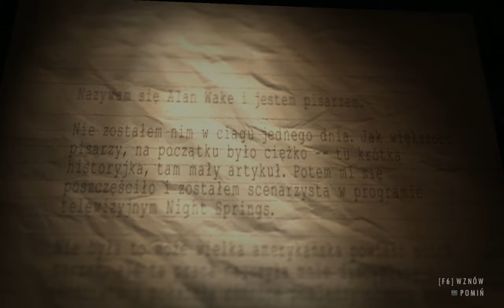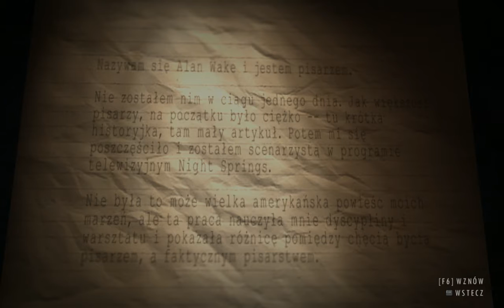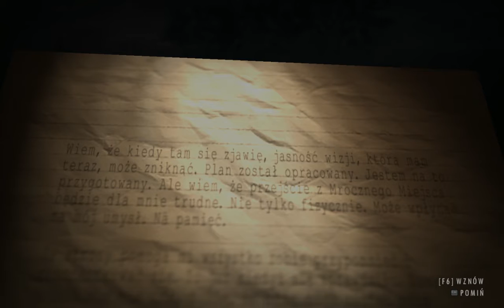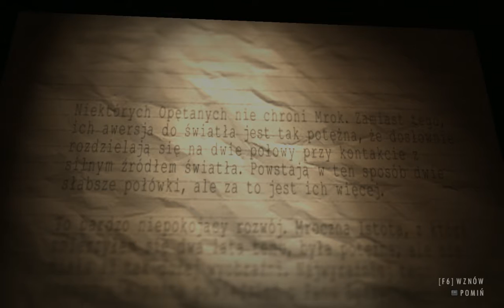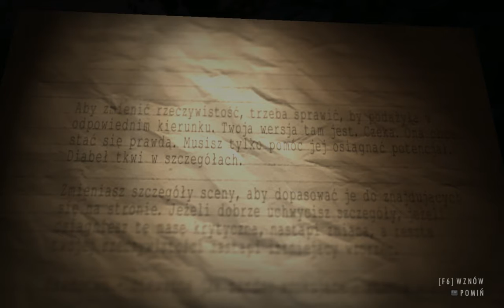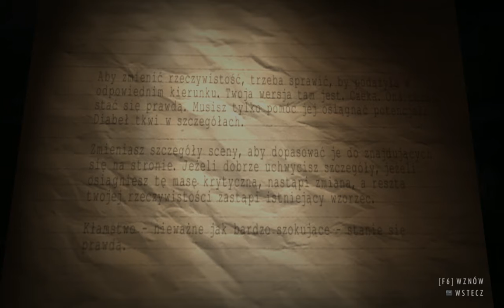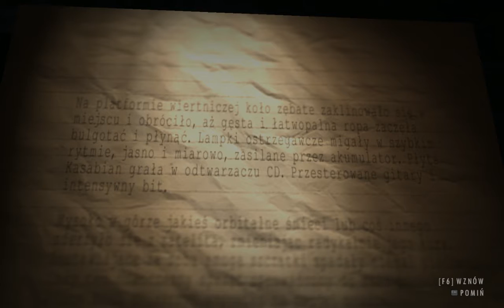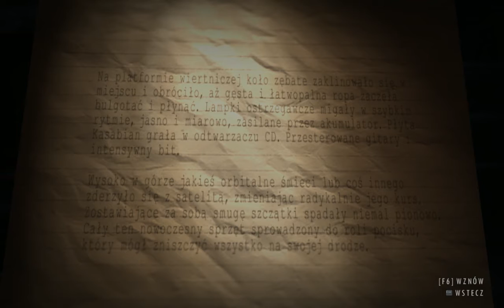Zagrajmy w Alan Wake's American Nightmare 100% odc.1 Wojownik Światła vs Wojownik Ciemności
Podoba się Filmik! Kliknij w dzwoneczek! Napisz Komentarz! Lajk w górę! Pozdrawiam